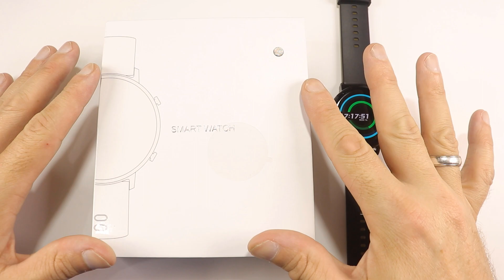Smartwatch SG3 com tela de amoled - Review completo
➡️LINK PARA A COMPRA DE LOJA QUALIFICADA:
🛍️SMARTWATCH SG3 (ALIEXPRESS)